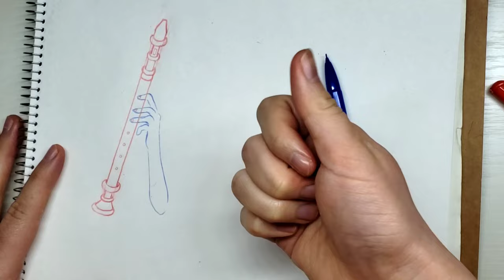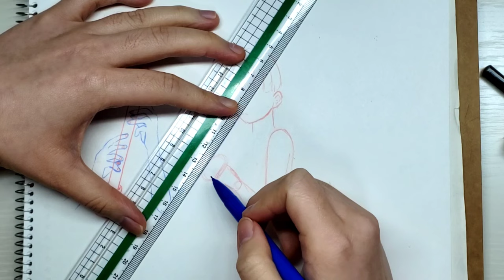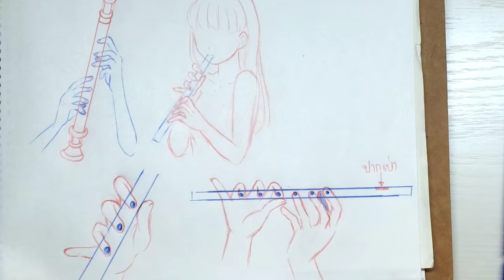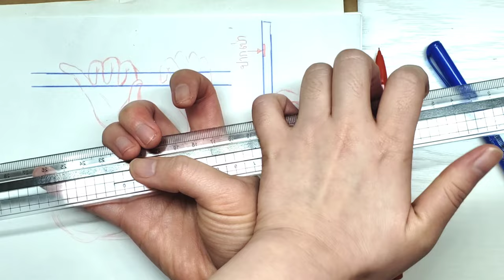สอนวาดการ์ตูน ✦ วาดมือ จับ ขลุ่ยไทย ขลุ่ยจีน แบบง่ายๆกันจ้า ✧วาดอนิเมะ มังงะง่ายๆ สำหรับมือใหม่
คลิปตามขอค่ะ
วาดการจับขลุ่ยไทย ขลุ่ยจีน แบบเบสิคๆกันจ้า

รัก